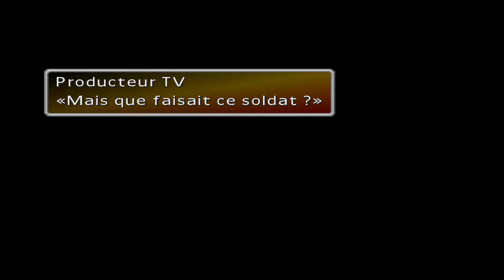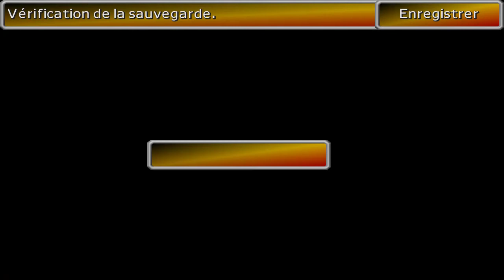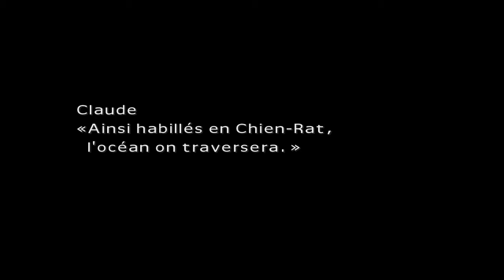Final Parody VII - Juron, le cargo et Villers-sur-mer - Let's play #09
Final Parody VII est une parodie amateur complète de Final Fantasy VII de Square-Enix, tous les droits leur appartenant. Cette parodie est téléchargeable gratuitement sous forme d'un patch ou add-on via la page de présentation du projet

Cette parodie est incluse dans le pack de satsuki_yatoshi que vous pouvez trouver
Elle est également basée sur la retraduction Néo-Midgar disponible dans ce même pack et présentée

Les dons ne seront jamais obligatoires, mais toujours bienvenus :-)